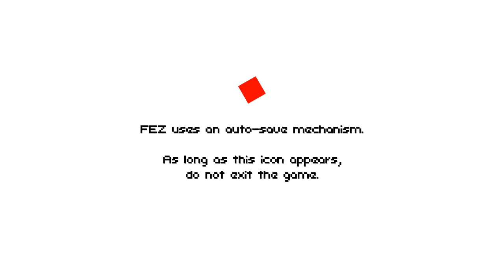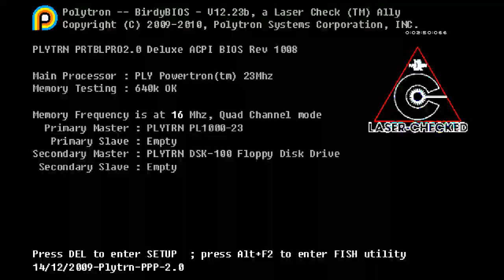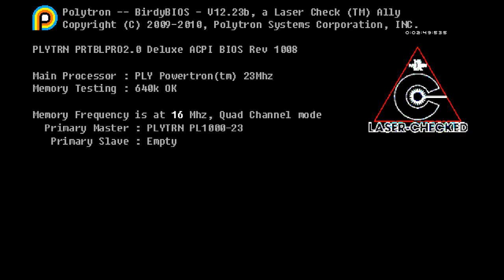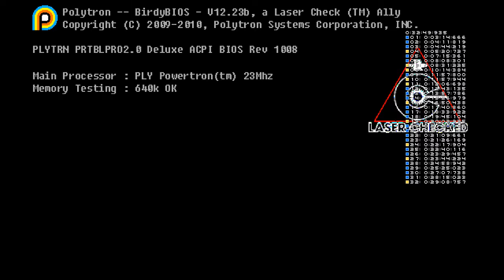FEZ any% (33:15)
my first recorded run
starts at 6:30